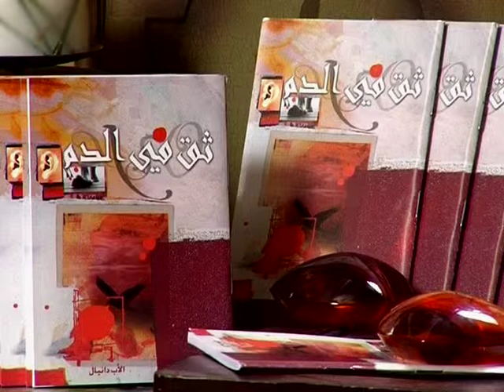شخصيات الملك الألفى من خلال سفر إشعياء27